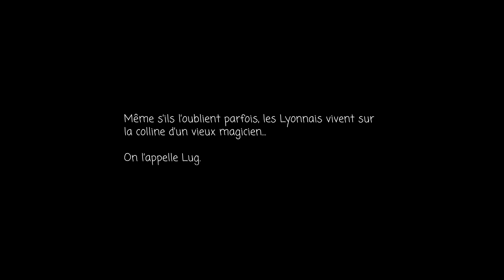LUGDUNUM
Court-métrage d'animation féérique sur la ville de Lyon réalisé au printemps en collaboration avec l'école Emile Cohl dans le cadre du Master MAAAV.

Musique et Sound Design :
Pierre Togna

Pour les utilisateurs de vimeo, Laure Anne a posté le court

Si vous aimez ce que vous entendez, faites-le savoir en cliquant sur le pouce bleu, et n'hésitez pas à poster un commentaire!